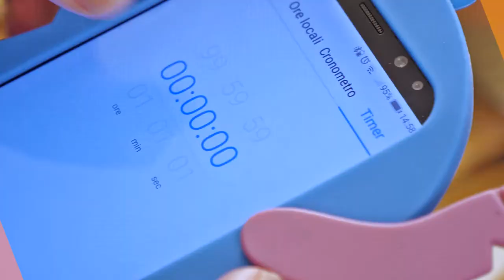oggiMangio... Peperoni Friggitelli veloci veloci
oggiMangio... Peperoni Friggitelli 😍
pomodorini, peperoncini, habanero, peperoni friggitelli e una bella fetta di pane rustico 😊😊😊
una contorno veloce veloce che mi piace un sacco 😊